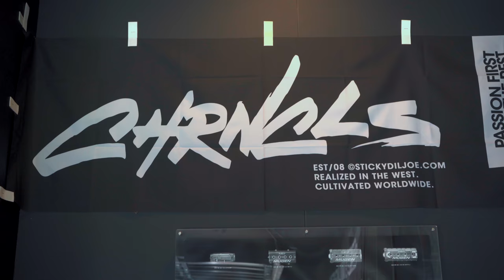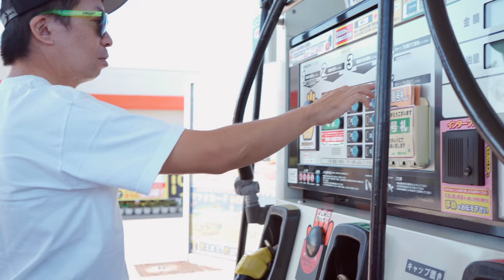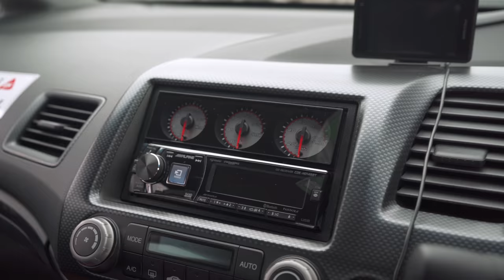Takeru’s Honda Civic Mugen RR FD2 [4K]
This vehicle is not just any Honda Civic Type R.
It was tuned by Mugen.
However, Takeru has further tuned this vehicle to make it even more special.

The tuning includes
Spoon Sports ECU
Saclam custom-built exhaust
MugenRR optional big brake kit
etc...

We spent a lot of time with each other to shoot this car.
I put everything I could into it.

Thank you Takeru.

Also, thanks to "Tenebrax" for giving us permission to use their music.
Thanks to them, I was able to complete the work to my satisfaction.

この車両は普通のホンダシビックタイプRではありません。
『無限』がチューニングした車両です。
ですが、オーナーのTakeruがさらにチューニングした特別な1台です。

チューニング内容は、
スプーンのECU
サクラムのマフラー
オプションのブレーキキット
etc...

この車の撮影にはお互いの多くの時間を費やしました。
そして私は、今できることの全てを投入しました。

Takeruに感謝します。

また、楽曲使用の許可をしてくれた｢Tenebrax｣にも感謝します。
おかげで満足のいく作品が完成しました。

Track Used;
Heresy-Tenebrax

使用機材;
SONY a7ⅲ
DJI Air2S
DJI Ronin M
DJI Ronin SC
Feelworld FW568
ZOOM H1n